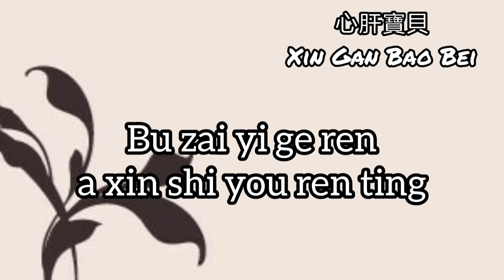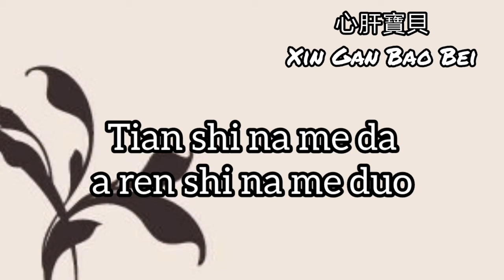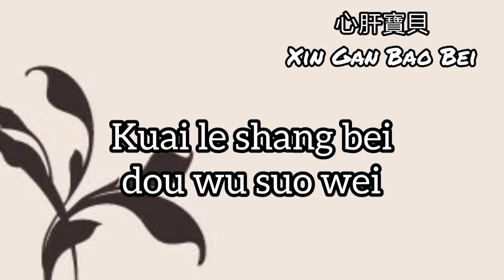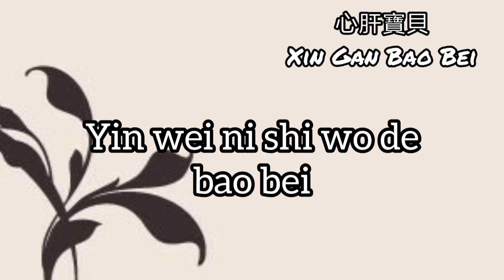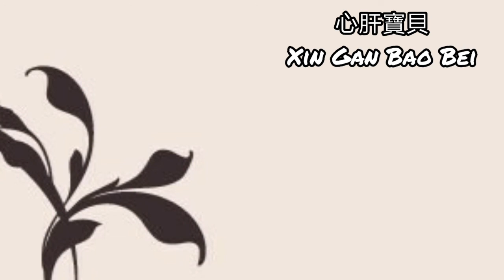任賢齊 Richie Ren - 心肝寶貝 Xin Gan Bao Bei | Người Yêu [Pinyin Lyrics]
Sweetheart ❤️
 - Songs with Pinyin Lyrics
 - New songs
 - Songs you've never heard
 - Nostalgic songs

And Happy Request